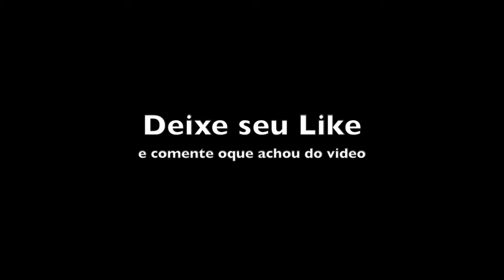Fifa 14 Pior jogador de todos os tempos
This video is about Fifa 14 Pior jogador de todos os tempos